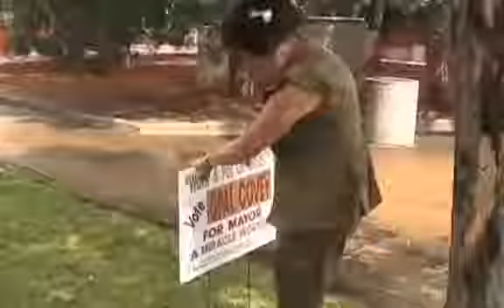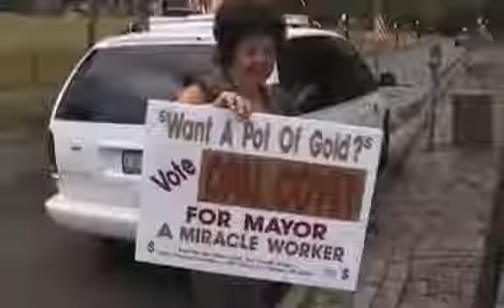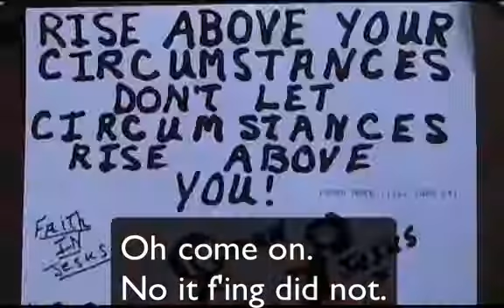Holy Toledo A Non Prophet Video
Ladies and gentlemen, boys and girls, godless particles of all ages, it is my privilege and pleasure to present to you the archives of America's favorite hausfrau: WeisApple. Enjoy! :D